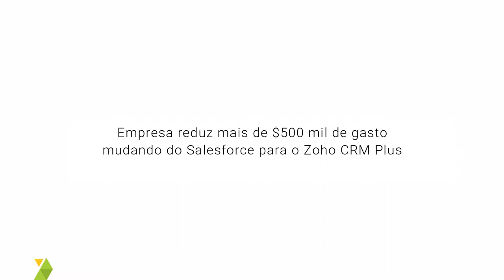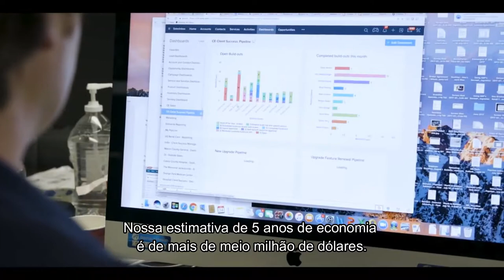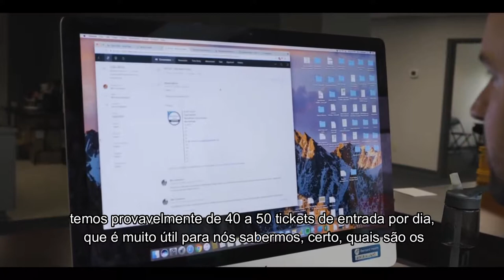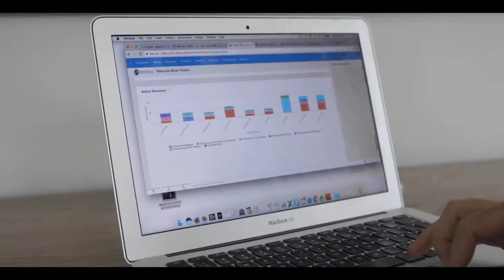Zoho x Salesforce - Empresa economiza U$500 mil dólares mudando de Salesforce para Zoho CRM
Quando a empresa de saúde Bernard Health abriu suas portas em 2006, eles inicialmente adotaram o Salesforce para gerenciar seu pipeline de vendas e suporte ao cliente. No entanto, à medida que começaram a crescer rapidamente, o custo do Salesforce cresceu exponencialmente, mas faltou o serviço ou os recursos aprimorados que a Bernard Health esperava. Veja como a Bernard Health não está apenas economizando US $ 500 mil, mas também experimentando uma experiência de usuário muito melhor, mudando para o Zoho CRM Plus.

Fonte Zoho Corporation - Traduzido por CRM7